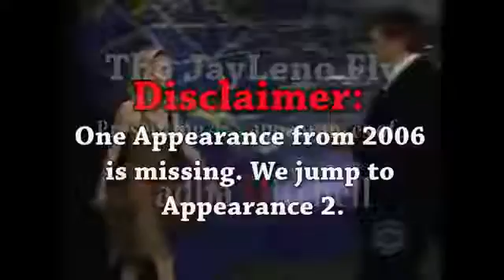Radha Mitchell - "What Do You Look For In A Man?" - 4/5 Appearances [Good Quality]